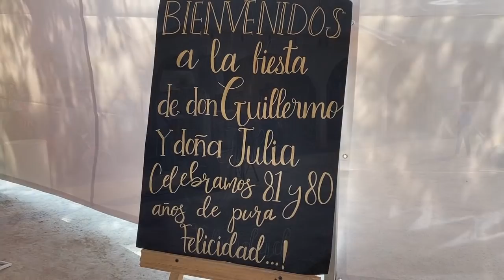Festejo doble Cumpleaños de Don Guillermo #81 y Julia #80, San Rafael Matriz Parte 1